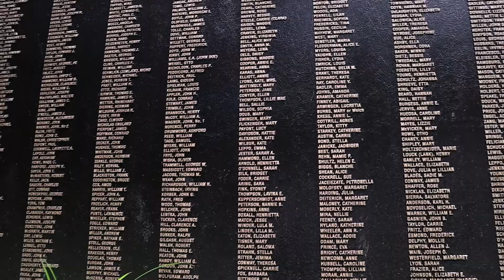a short day time vid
sorry fore the shortness of the video we were nit there long and it was hot out hope you guys enjoy